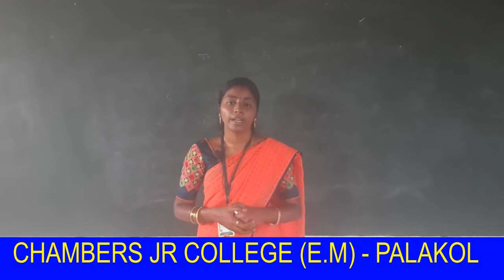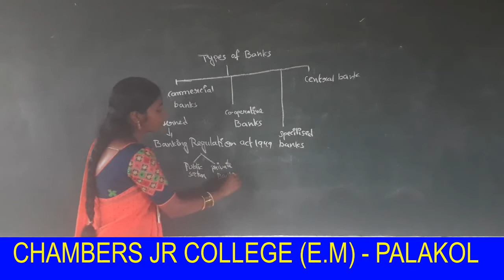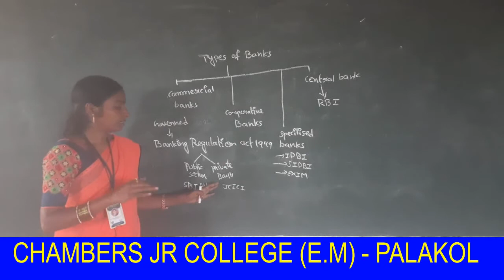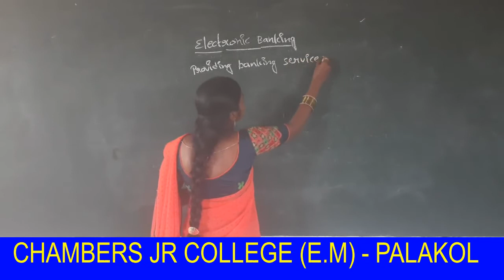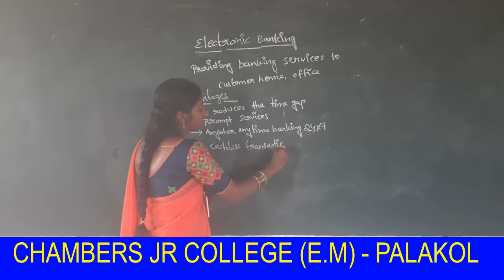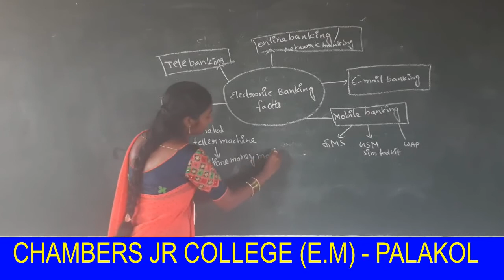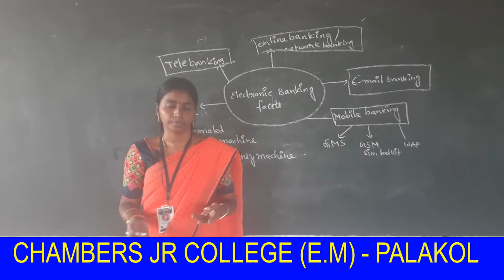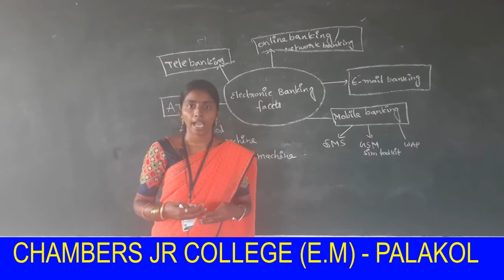INTER II YEAR COMMERCE THEORY BUSINESS SERVICES SESSION 7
types of banks , E- banking facets